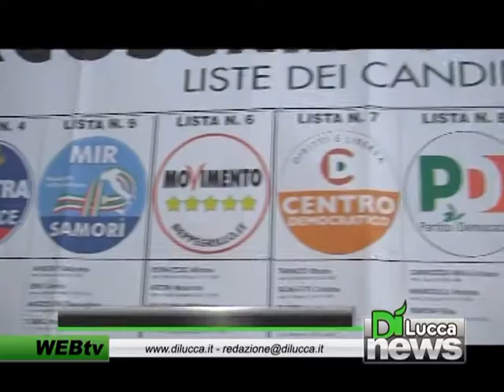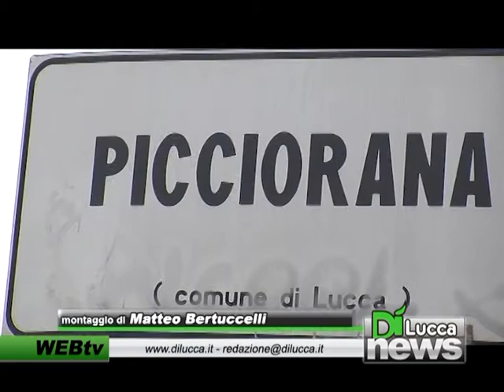Dì News - Ed. Sera - 27 febbraio 2013